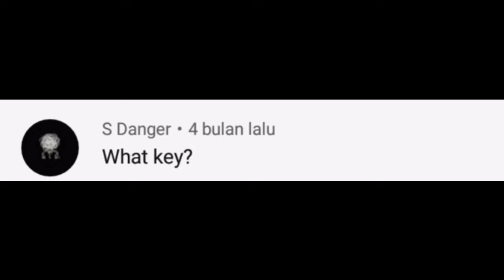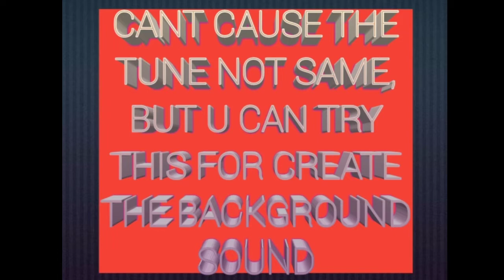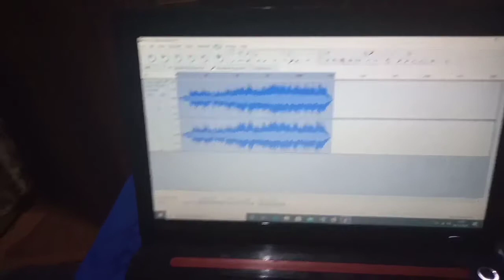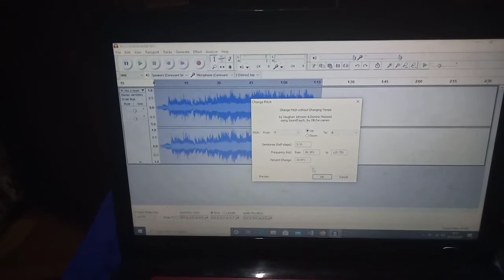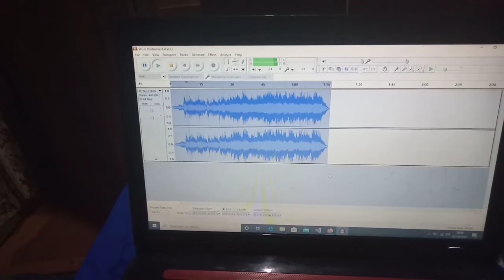Tutorial How Play Wuji And how Make BackingSound For Dizi Flute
try create simple tutorial but i know is not perfect but i hope u can know the basic play on your flute :)

AND FOR BACKING TRACK I DONE FIX THE BROKEN LINK 🙏🙏